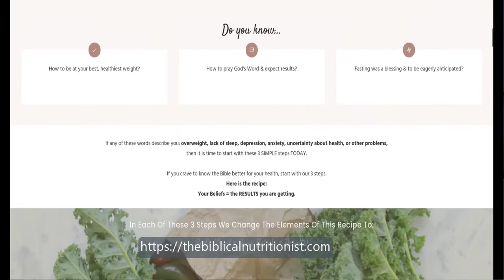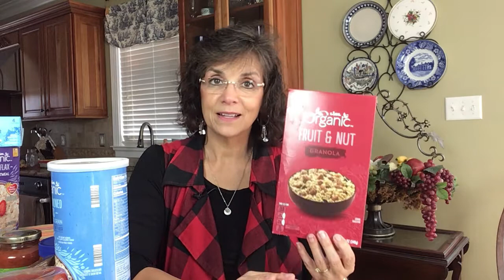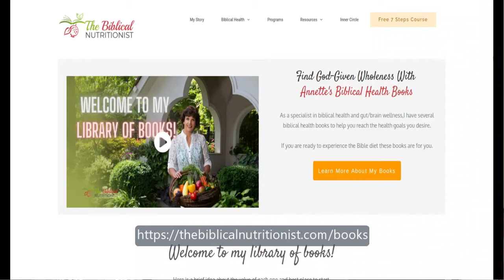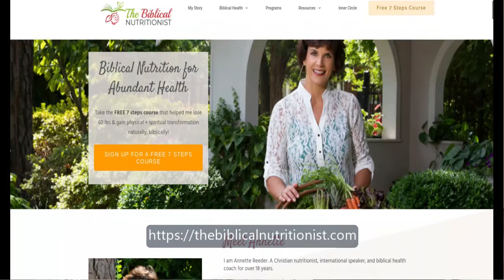15 Fun Foodie Healthy Grocery Store Haul - Can Last for Weeks?!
Guess what I found on Lidl?!
Check out my healthy grocery store haul that should last you for weeks - and stay healthy, too!

This Daniel Fast Book Can Help You Get Started the Right Way

Be your best self yet! Take the 40-Day Transformation Course (physically and spiritually)!

Thank you for joining me here in my kitchen so I can share with you my top 15 healthy grocery store haul at Lidl.

The first one is organic maple syrup. It's a great A, which is good. I talked about how to choose different maple syrup in the nutrition manual So you might want to check that book out. In the back we're looking for where it is made, and it says, USA and Canada. So that would be a good option, it is organic. So this will be a good option.

The next one is our virgin coconut oil, unrefined and cold press. So very good information there. It is organic. And so once again, I want to know, where is this product from. So I'm looking on the back. And this is actually a product of Vietnam. So just keep that in mind when you're buying your products.

Then we come to flaxseed. Now some of the stores that I've shopped at and taught you how to shop at before you're going to find a lot of their sunflower seeds and their flax seeds are actually a product of the Asian countries, this is actually a product of Canada. So this would be a better option. For us it is certified organic.

Next is ketchup, I am always stocked up on ketchup. And this again is an organic. And what I want to share with you is just in case there's ever an issue where we're going to be in a situation where we can't go to the store very often we need to stock up, I always have ketchup on hand.

Next we have wild, long grain brown rice certified organic. Now, this is really kind of a small package. But just the fact that we have it on hand if we need it is a good thing to have.

Then we have oregano leaves, which you know I didn't really need to buy because I grow my own, I just go out and get it fresh all the time because it's perennial. I can do clippings off of it all year long, but I bought it anyway, just to show you that you can get organic spices there at the grocery store, typically not too expensive. And then you're always looking for an expiration date as well.

Then we have canned beans, I have some videos on how to choose a good can. As far as buying our products in cans, it's not our best option, because of the way the cans are the color-coding of the cans. But if you're going to and you need it just to have ready to throw a meal together very quickly, then look for organic as far as the ingredients and look for BPA free as far as the lining of the can.

All right, next, let's go to breakfast. Now for breakfast. Many people make pre-made cereal. And I have a lot of issues with pre-made cereal because they're usually very heavy in sugar and that creates a glucose spike, which then creates a mind dump, like at 10am your kids are gonna be like, they can't think and they need to go outside they need to go play, they need some protein.

And so oatmeal is very healthy food. It's a very inexpensive food. And although this is old fashioned oats, it is organic, I really would prefer you have steel-cut, but yet, you know not everyone has the time to cook steel-cut, actually, you do have the time you just need to learn how to work the time into your schedule. But this would be a good option and it's organic. I

If you haven't watched my video on glyphosate you might want to check that out because organic foods have a lot less glyphosate on them than regular foods do.